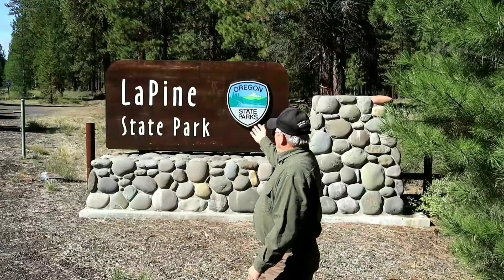Hike along the Deschutes River in La Pine State Park, Oregon.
Hike along the Deschutes River in La Pine State Park, Oregon. What a absolutely beautiful day for a hike along the Deschutes river. The Deschutes river is a national treasure for sure, with the clear cold water flowing through the ponderosa pine forest of Central Oregon. Come along as I show you some of the beautiful trail system that can be enjoyed on a day hike at the La Pine State Park.

By clicking on any link to an item below DOESN'T COST YOU ANY EXTRA, but helps fund this channel when you make a purchase. Even if you don't purchase one of the items below, clicking on one of them and then using the link to search for an item you want to purchase gives the channel credit and this helps fund the channel. Thank You in advance for supporting Me.

Pathfinder Bottle and Nesting Cup Set
Corona Razor Tooth Folding Saw RS 7245
Spot 3 Satellite GPS Messenger
Camera I film with. Cannon EOS Rebel SL3 Bundle
Coghlans Emergency Stove W/Fuel Tabs

Gonagain Channel: Rick and Linda travel around the state of Montana and beyond in there converted enclosed cargo trailer showing you some of the coolest back country destination's.